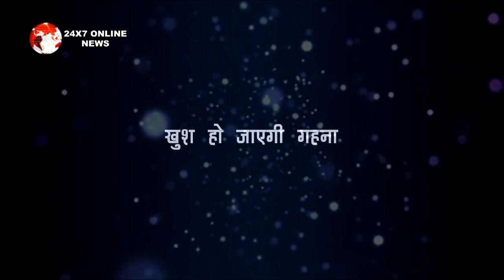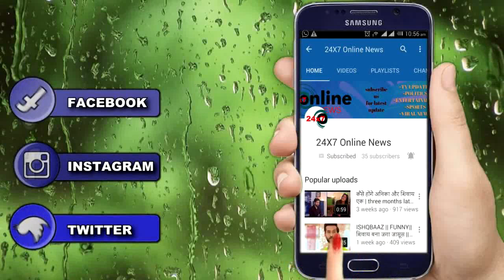Sns 2 || गुस्सा शांत होने के बाद अनंत मांगेगा गहना से मांफी, खुश हो जाएगी गहना